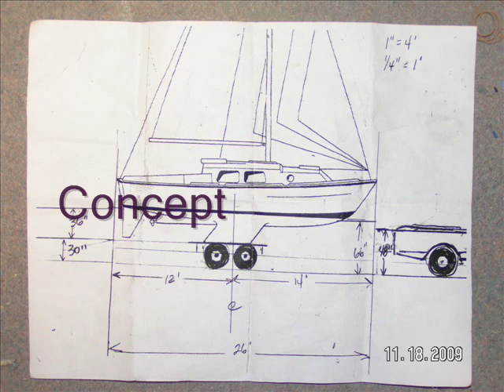Westerly Centaur Sailboat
Haul and Transport Sundowner. 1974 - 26' Westerly Centaur Sailboat.  Modifying trailer, unstepping mast, hauling onto trailer, and transporting